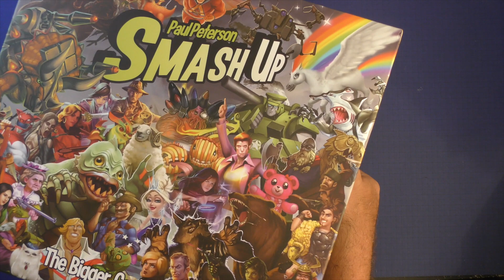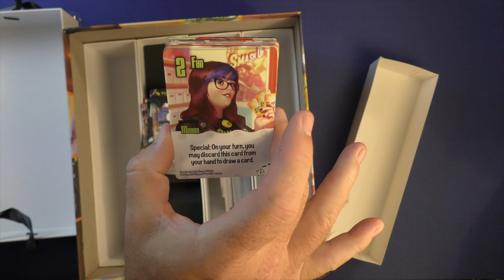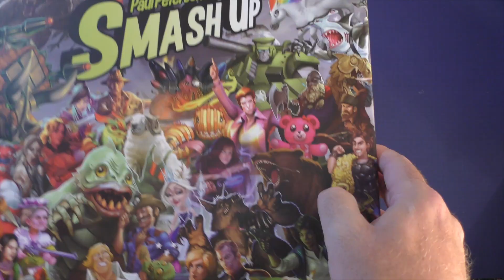Smash Up Bigger Geekier Box by Purge Reviews: Will this box solve your storage issues?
This is a video about the board game storage solution for Smash Up Bigger Geekier Box.  Will this box fulfill all your needs?